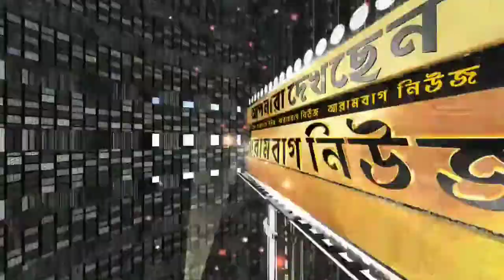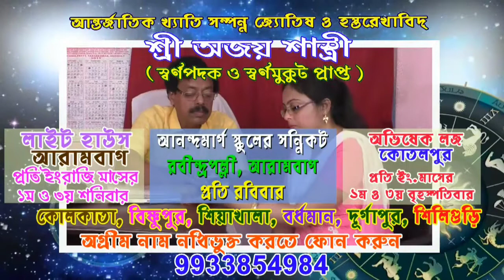সালেপুর ২ পঞ্চায়েত সদস্যরা ছয়মাসের ভাতা মুখ্যমন্ত্রীর রিলিফ ফান্ডে দানের অঙ্গীকার করলেন